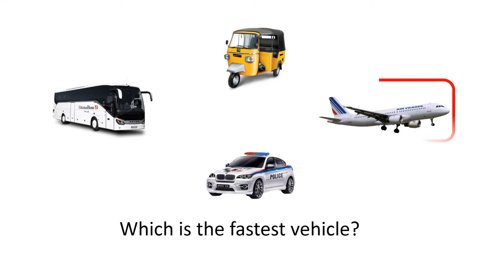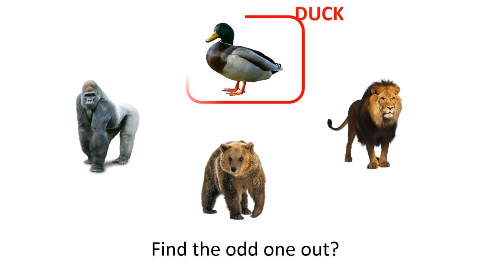Kids IQ Part 1 | Kids Brain | Kids Learning Video | Kids Development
This video is created for kids to improve their knowledge. | Kids IQ